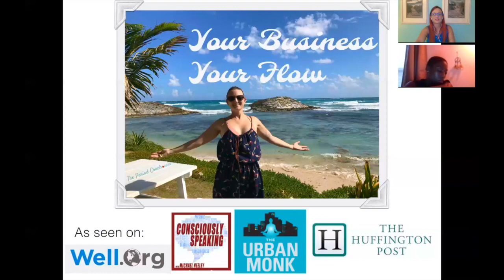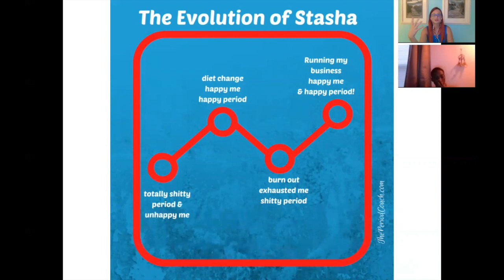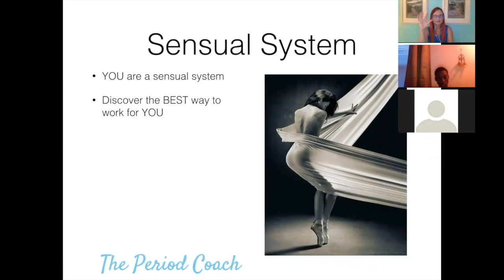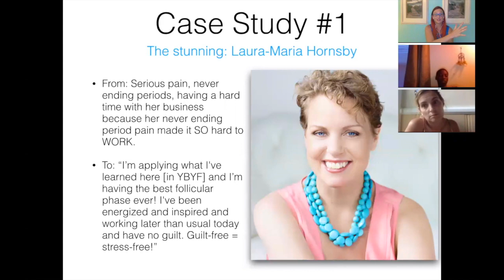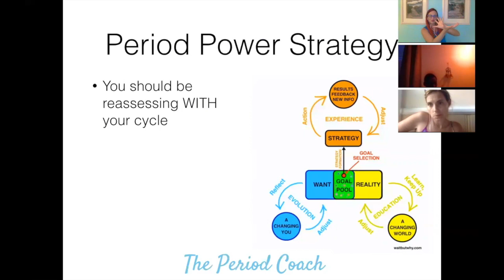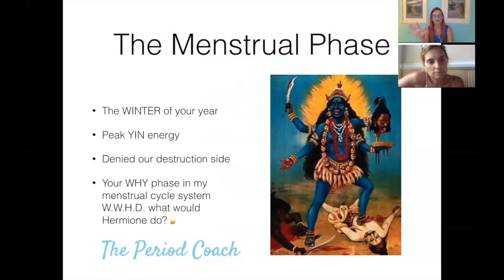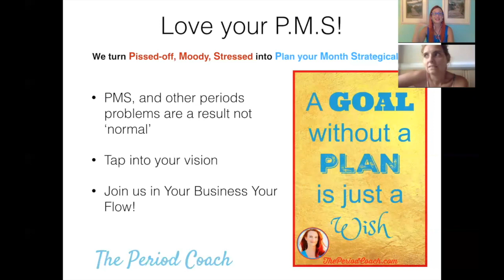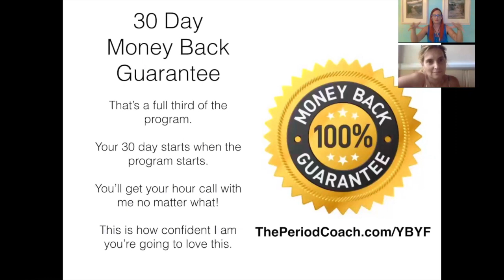Your Business Your Flow, Master Class, Edited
How do you create an amazing business that flows easily? You tap into your flow! Find out how, and check out ThePeriodCoach.com/YBYF  for more!